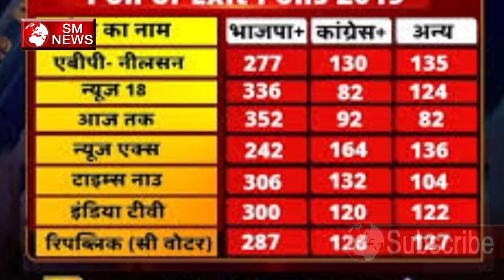सपा प्रमुख के साथ बीजेपी ने खेला यह बड़ा खेल